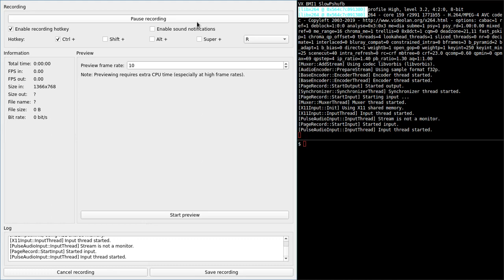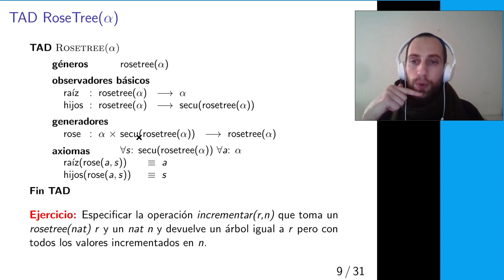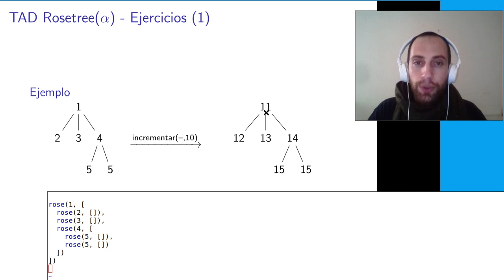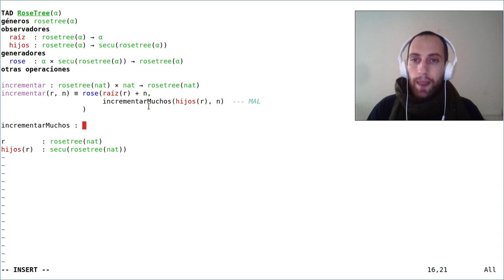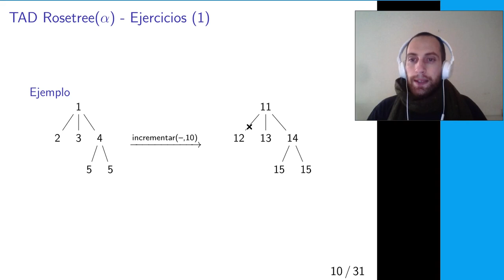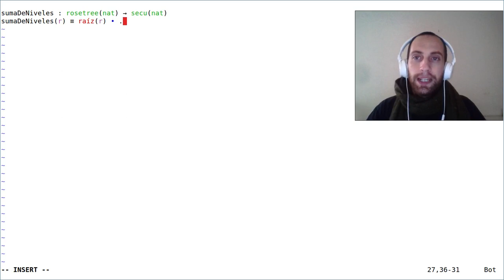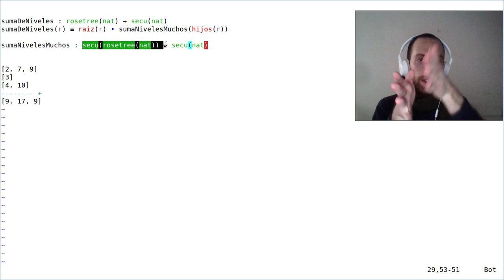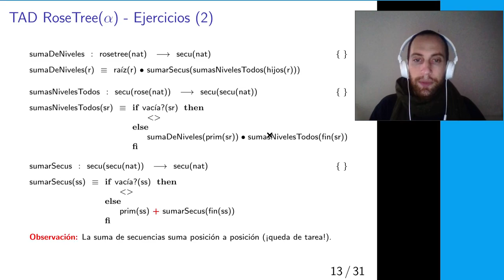Algo2 P02.2 - Recursión Avanzada y Comportamiento Automático - Recursión sobre RoseTrees